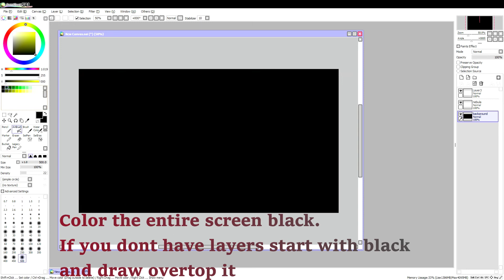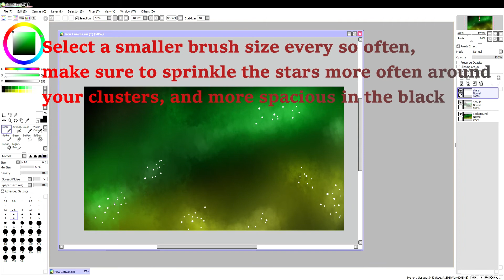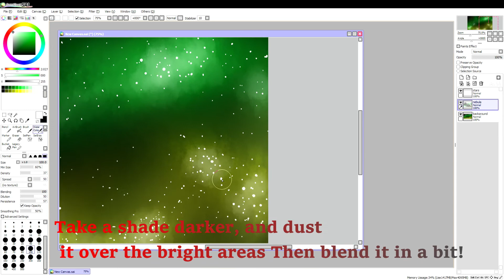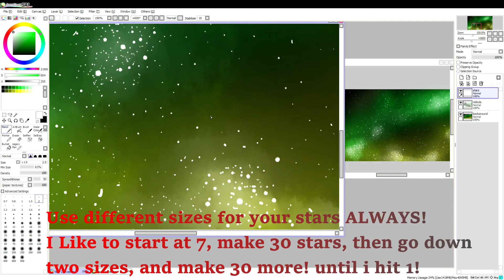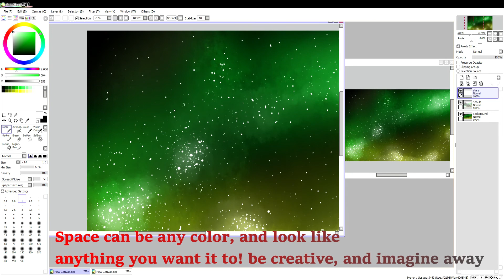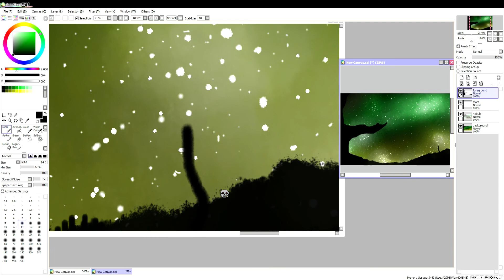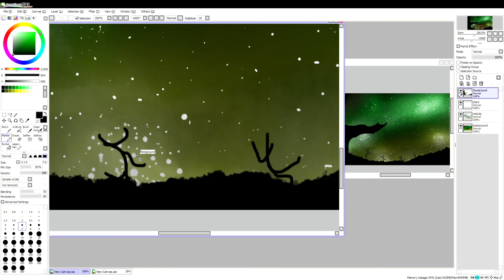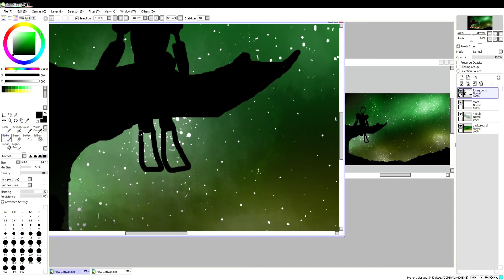Drawing space! Tutorial/Speedpaint.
Helping a friend draw space!
I drew this, so dont steal!
SKAN - Give it to dem (feat. Highdiwaan & Drama B)